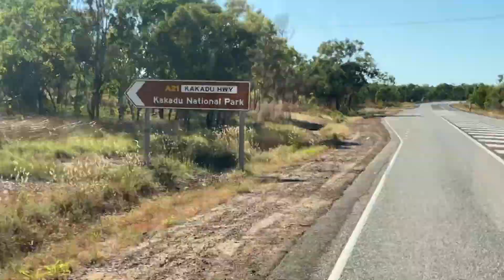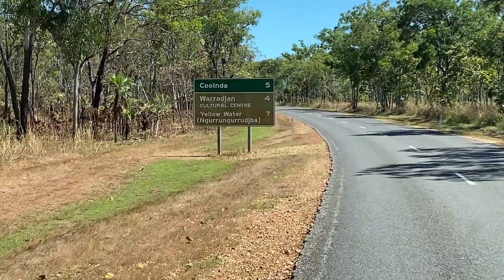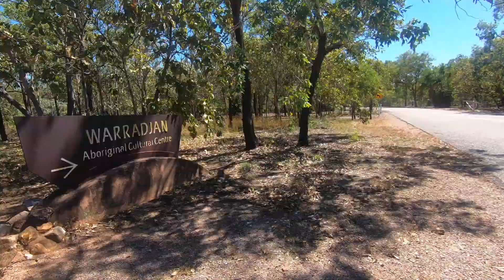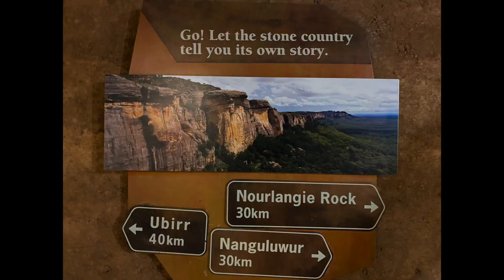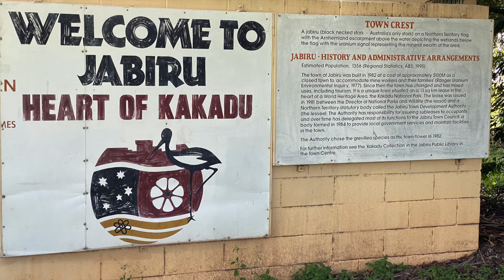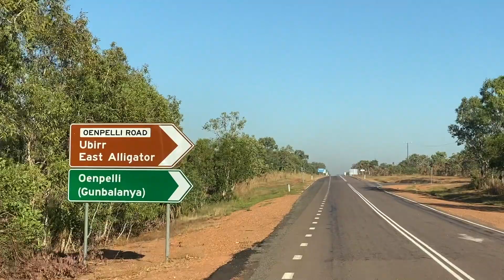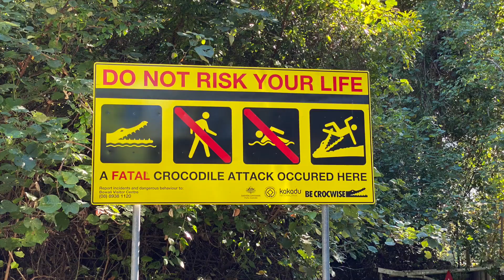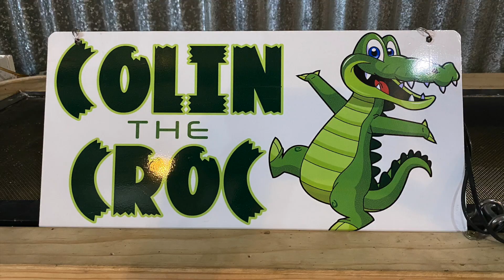Kakadu | Kakadu Triathlon | Cahill's Crossing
Kakadu National Park has a special feel to it.  Such a beautiful location.  We were here in May 2021.  We actually came for the Kakadu Triathlon but thoroughly enjoyed our time in the National Park.  We drove from Pine Creek to Cooinda Lodge and spent a few days chilling out in their stunning swimming pool.  The Aboriginal Cultural Centre is only 5 minutes up the road so we hopped on our bikes for a look.  Very interesting and informative.  We checked out the Bowali Visitors Centre on our way to Jabiru and stayed at Anbinik Caravan Park.  Every site has it's own ensuite!  Jabiru was very quiet.  We had a swim at the Jabiru pool in preparation for the Kakadu Triathlon.  What a great event it was.  Friendly and fun!  After the triathlon we took a day trip out to Cahill's Crossing to look for crocodiles.  A beautiful drive and fascinating to watch the tide changes at the crossing.  We make our way from Jabiru to Bark Hut Inn with a short stop at the South Alligator River.  We thoroughly enjoyed our visit.  Until next time...